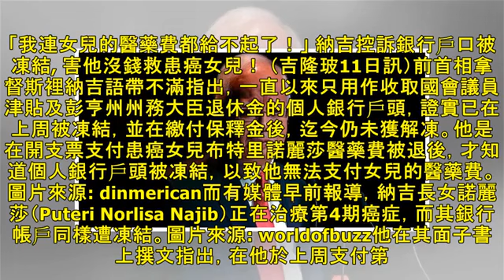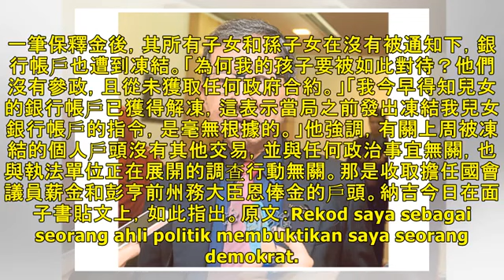納吉沒錢救患癌女兒？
納吉沒錢救患癌女兒？\r